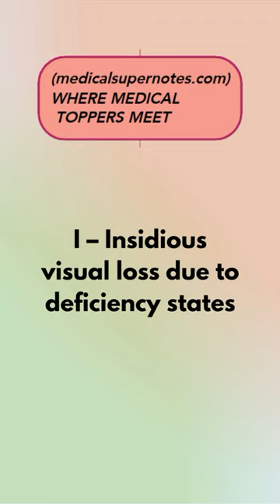Toxic Optic Neuropathy Medical Mnemonic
Toxic Optic Neuropathy : This can result in acute visual loss with bilateral optic disc swelling and cecocentral scotomas. Cases have been reported  from  exposure  to  ethambutol,  methyl  alcohol  (moonshine), ethylene glycol (antifreeze), or carbon monoxide. In toxic optic neuropathy, visual loss also can develop gradually and produce optic atrophy  without a phase of acute optic disc edema. Many agents have been implicated in toxic optic neuropathy, but evidence supporting the association is often weak